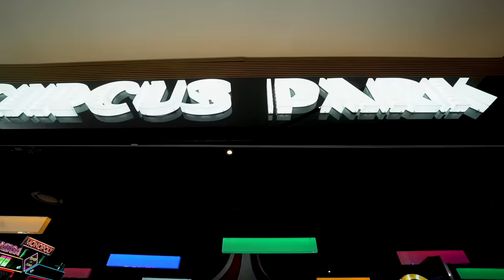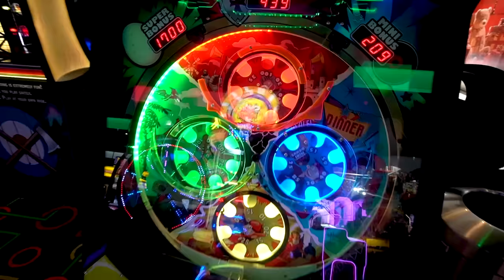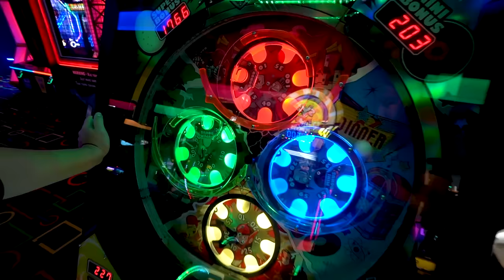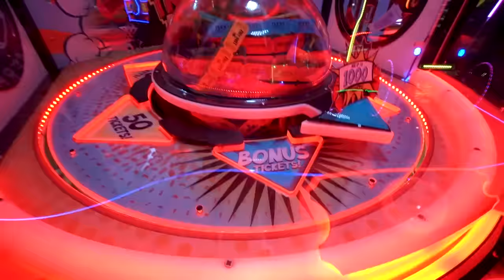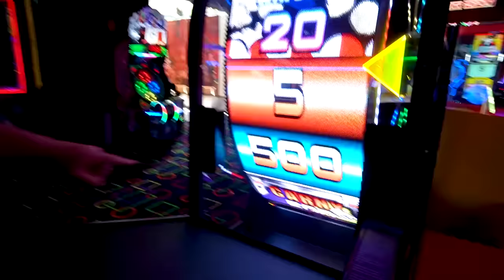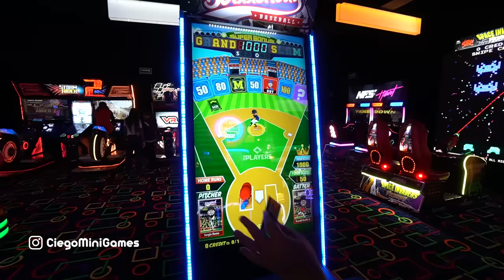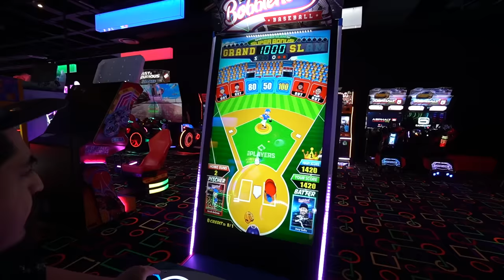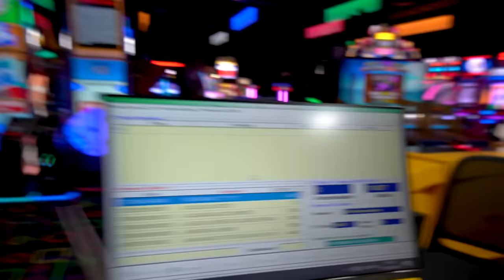NUEVO ARCADE GIGANTE de QUEMADOS - MGMR Ep. 272